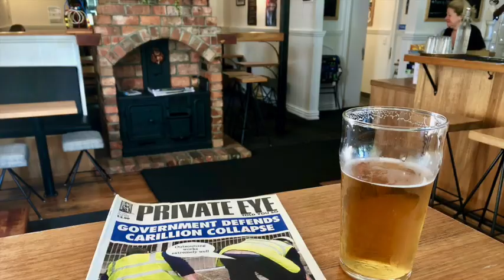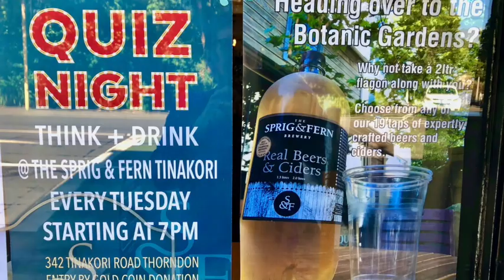paulwigginswellington3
Wellington New Zealans pictures, March 10, 2018